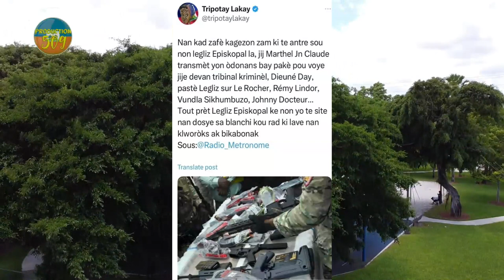DOSYE ZAM EPISKOPAL YO YON JIJ BLANCHI TOUT Pè KATOLIK YO EPI VOYE JIJE PASTè NON YO SITE NAN DOSYE